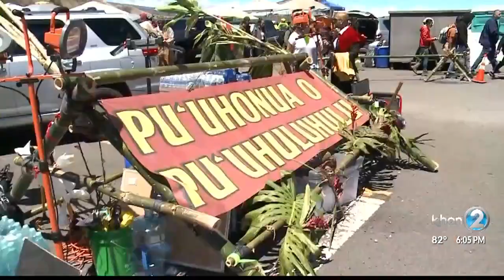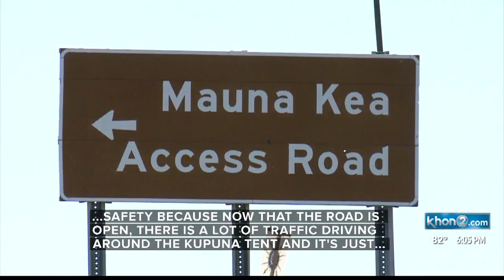Mayor Kim tells us last week, the Governor gave him the responsibility to reopen the road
He was able to do that but he had to assure the opponents of TMT that construction equipment will not be moved.